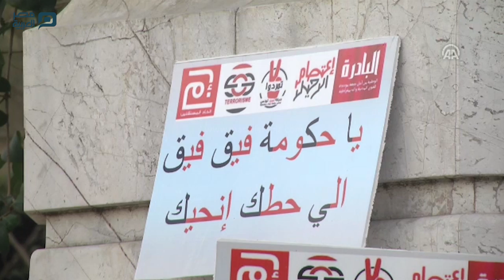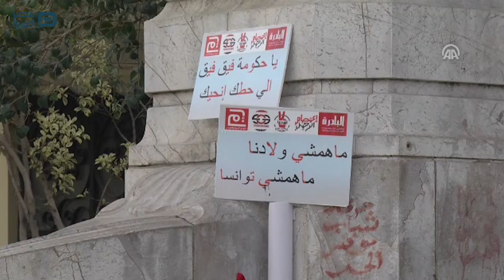مصر العربية | تجدد الاحتجاجات التونسية الرافضة لعودة "الإرهابيين" من بؤر التوتر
تجددت اليوم الأحد، المسيرات الاحتجاجية، بالعاصمة التونسية؛ رفضًا لعودة "الإرهابيين" من بؤر القتال والتوتر.
ونظّم ائتلاف لنشطاء في المجتمع المدني، مظاهرة ومسيرة احتجاجية بشارع الحبيب بورقيبة بالعاصمة تونس؛ للضغط على حكومة بلادهم من أجل منع عودة "الإرهابيين التونسيين" من بؤر القتال.
ويضم الائتلاف المدني، تنسيقية اعتصام باردو، وحركة تمرد، والبادرة، واتحاد المستقلين، أس أو أس إرهاب (كلها جمعيات مستقلة).‎
واتهم المشاركون الحكومة بـ"التقصير في معالجة هذا الملف" واصفين موقفها بـ"الضعيف".
ورفعوا شعارات رافضة لعودة هؤلاء، من قبيل "تونس حرة والإرهاب على برّه" و"يا ارهابي يا غدّار كلّنا حماة الديار".
المؤرخ التونسي علية عميرة، قال للأناضول على هامش المسيرة الاحتجاجية إن الهدف من هذه الفعالية هو "الضغط على الحكومة لندفعها لجدية تناول قضية الإرهاب وعودة الارهابين من مواقع التوتر من سوريا والعراق".
وأضاف "نطالب أيضا بتطبيق قانون مكافحة الإرهاب وإعادة النظر في عديد القوانين المتساهلة نسبيا مع محاكمة الإرهابيين".